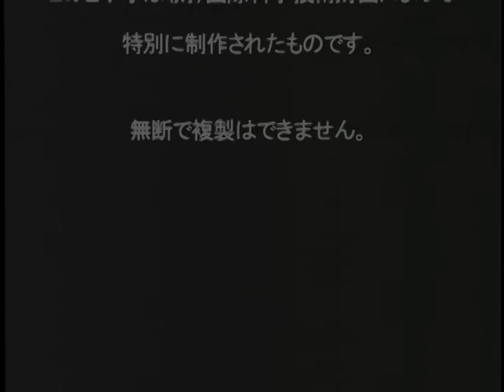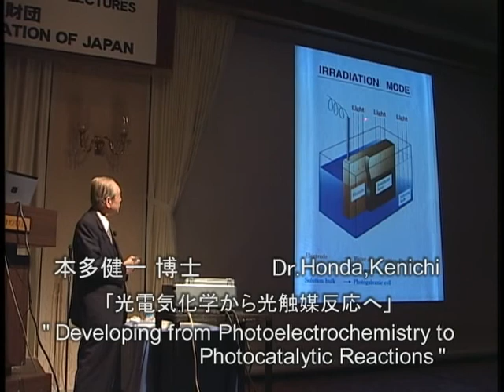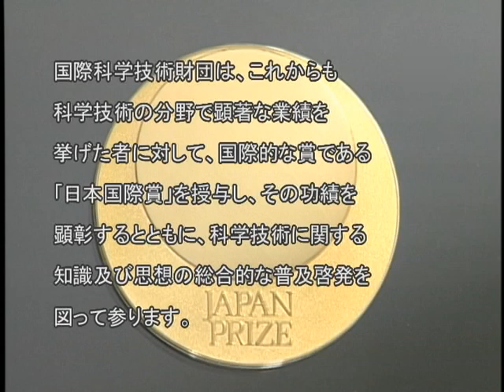2004 (20th Anniversary) Japan Prize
2004(20th Anniversary)Japan Prize